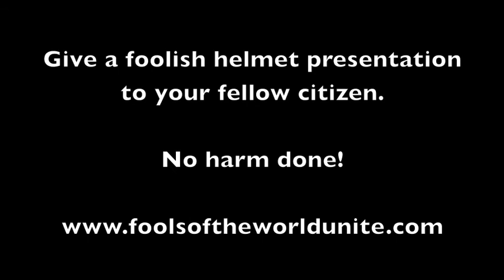Extraordinary Foolish Act: Give a present to your fellow citizen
- Give a foolish helmet-presentation to your fellow citizen. And remember: Not having a helmet should not stop you from doing this act!